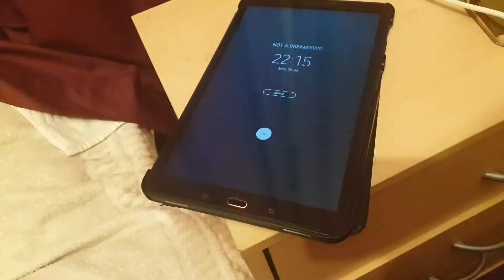when u gotta Pee (Extended Shout out Version)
When you gotta go - you gotta go!
Shout out to the youngsters in the park, who "desperately" asked to do their shout-outs...
Short clip of situation everyone had at least once (in their childhood - presumably)

Hmmm... I had a feeling YouTube would turn off the Comment's section of this video - Hence why there are two versions of this VIDEO

00:00 Gotta Go!
02:07 Outro
02:22 - Shout Outs!